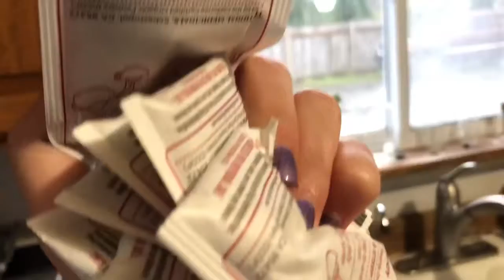When choir kids get sick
I’m a choir kid and I’m sick. A fellow choir kid once told me and I quote “drink tea like it’s breast milk and you’re a hungry baby” it was me, I said that to someone else.